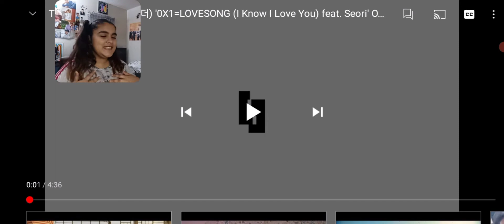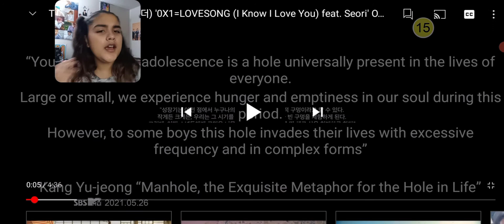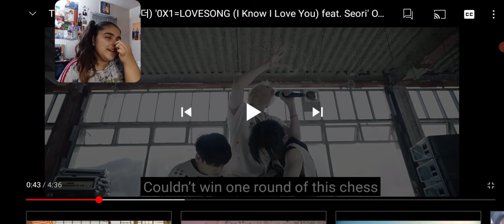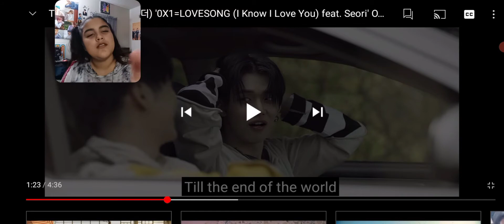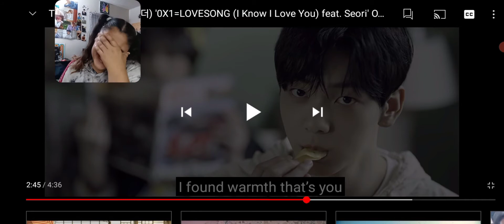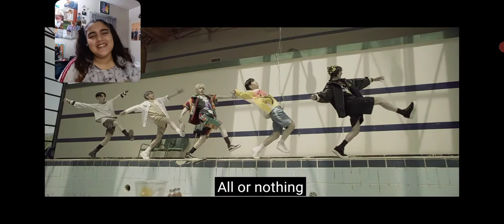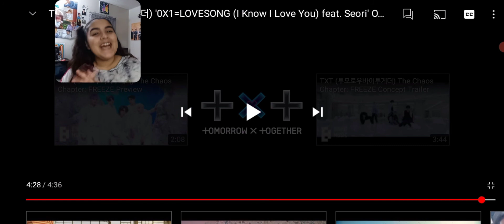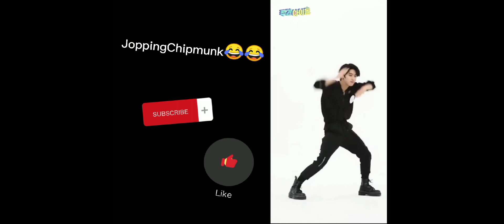𝘛𝘦𝘦𝘯 𝘙𝘦𝘢𝘤𝘵𝘴 𝘵𝘰 ➹𝗧×𝗧➷0x1=love song (i know i love you) 𝘔𝘷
theQuoos- NctCherryBombTaeyong